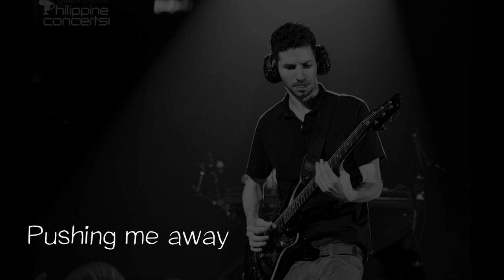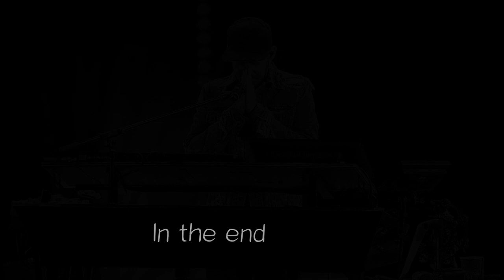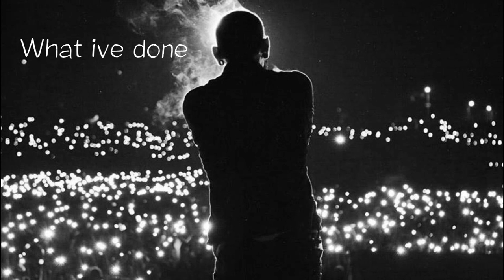Linkin Park - Acoustic Guitar Instrumentals [FULL ALBUM]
Hey!
This is an unofficial album of Linkin Parks acoustic guitar instrumentals.